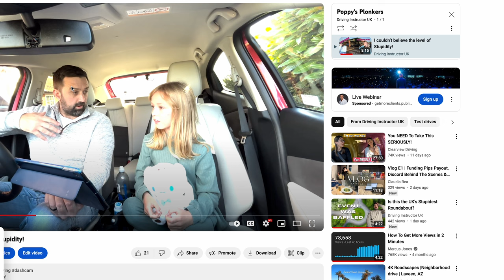What annoys a Driving Instructor….? This!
Some people's attitudes really need adjusting!